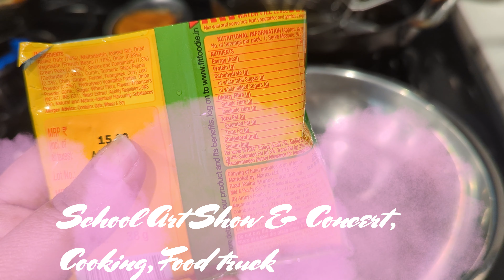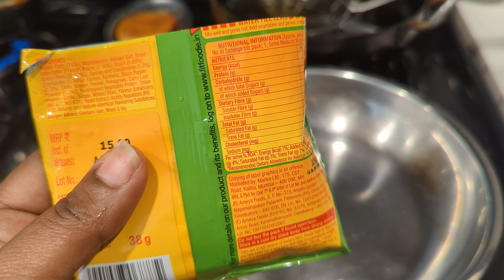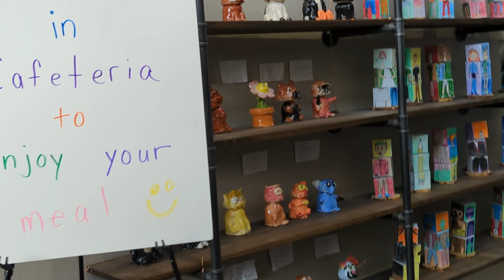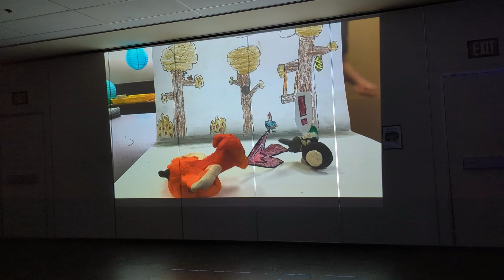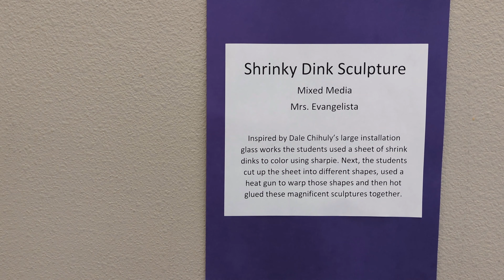அமெரிக்கன் ஸ்கூல் ஆர்ட் ஷோ | லைவ் மியூசிக் | Food Truck | DIML Vlog Tamil USA | NRI Mom Tamil Vlogs